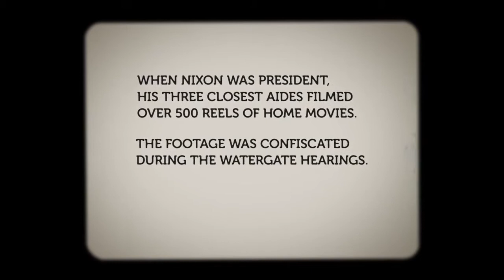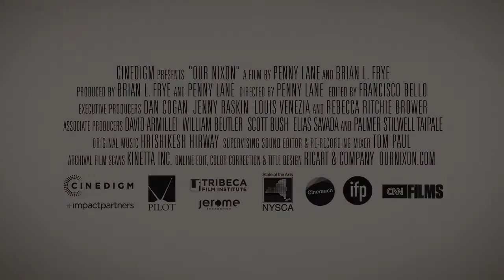Tuesday Film Series - Our Nixon (11.19.2013)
**Part of Our Tuesday Film Series and a 2012 25 New Faces Favorite!**
Never before seen Super 8 home movies filmed by Richard Nixon's closest aides - and convicted Watergate conspirators - offer a surprising and intimate new look into his Presidency.

"Our Nixon is a love song to a man who knew victories but just couldn't win." - Hank Stuever, Washington Post

"A brisk, eye-opening documentary about the Nixon White House, this triumph of editing is composed of homemovies, accompanied by later TV interviews and priceless audio from the secret tapes, making it a must-see for anyone interested in Americana." - Variety